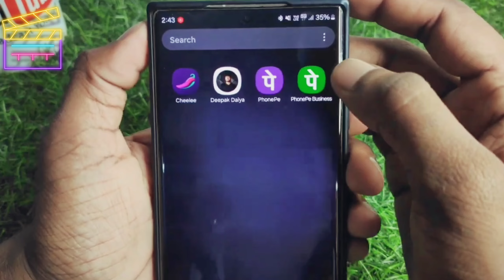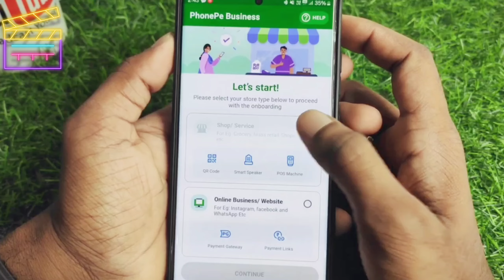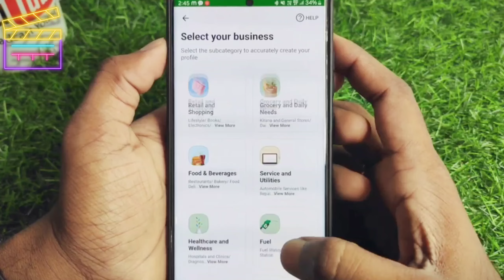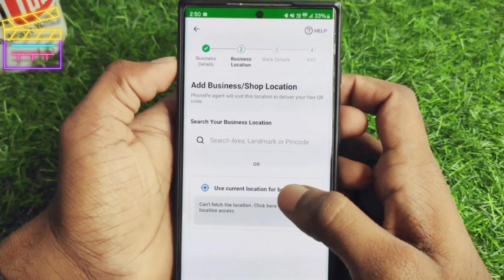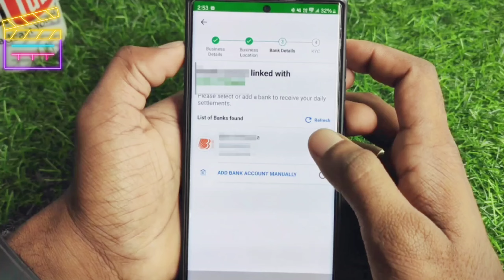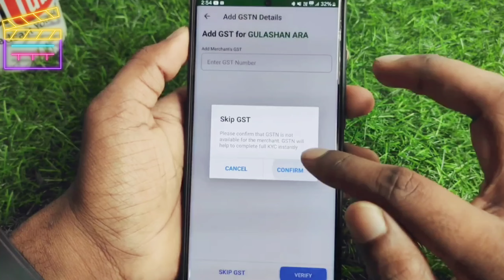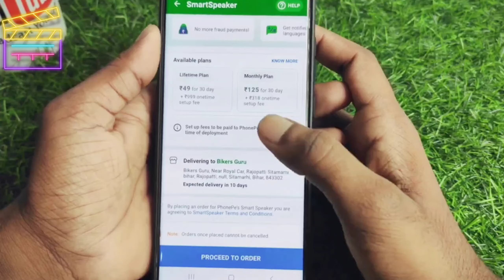PhonePe Business Account कैसे बनाएं? | PhonePe Merchant Account Setup और फायदे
क्या आप PhonePe Merchant Account (Business Account) बनाना चाहते हैं? यह वीडियो आपको Step-by-Step गाइड देगा कि कैसे आप PhonePe Business Account बना सकते हैं और अपने बिजनेस को डिजिटल पेमेंट्स के लिए तैयार कर सकते हैं। जानिए Merchant Account के फायदे, रजिस्ट्रेशन प्रोसेस, और एजेंट सपोर्ट से जुड़ी जानकारी। डिजिटल पेमेंट्स को आसान बनाएं और अपने ग्राहकों को बेहतरीन सुविधा दें

PhonePe Merchant Account बनाने की प्रक्रिया
PhonePe Business ऐप डाउनलोड करें:

Play Store या App Store से PhonePe Business App डाउनलोड करें।
ऐप इंस्टॉल करके ओपन करें।
साइन-अप करें:

अपना मोबाइल नंबर डालें और OTP के जरिए वेरीफाई करें।
अपनी ईमेल ID और पासवर्ड डालकर रजिस्ट्रेशन पूरा करें।
व्यवसाय की जानकारी भरें

Business Name: अपने बिजनेस का नाम डालें।
Business Address: सही पिन कोड और लोकेशन के साथ एड्रेस भरें।
GST नंबर (अगर हो): ऑप्शनल है, लेकिन भरना बेहतर रहेगा।
KYC पूरी करें:

आधार कार्ड या PAN कार्ड अपलोड करें।
बैंक अकाउंट डिटेल्स जोड़ें (पैसे सीधे बैंक में ट्रांसफर होंगे)।
QR Code प्राप्त करें:

रजिस्ट्रेशन पूरा होने के बाद, आपको एक PhonePe QR Code मिलेगा।
इसे अपने दुकान या बिजनेस लोकेशन पर लगाएं।
PhonePe Merchant Account Agent की भूमिका
Agent कैसे मदद करता है?

Agent बिजनेस अकाउंट बनाने और QR Code सेटअप में मदद करता है।
यह आपके बिजनेस को डिजिटल पेमेंट्स में बदलने में सहायता करता है।
Agent से संपर्क कैसे करें?

आप अपने क्षेत्र में PhonePe के अधिकृत एजेंट से भी जुड़ सकते हैं।
PhonePe Business Account के फायदे
डिजिटल पेमेंट स्वीकार करें: UPI, डेबिट/क्रेडिट कार्ड, और अन्य तरीकों से पेमेंट लें।
पैसे तुरंत बैंक में: बिना किसी देरी के पेमेंट सीधे आपके बैंक अकाउंट में ट्रांसफर होता है।
रिपोर्टिंग: दिनभर के सभी पेमेंट्स की डिटेल्स आसानी से देखें।
कस्टमर ट्रस्ट बढ़ाएं: डिजिटल पेमेंट्स से ग्राहकों का विश्वास बढ़ता है।
अब, अपने बिजनेस को डिजिटल बनाएं और आसान पेमेंट प्रोसेस से अपनी बिक्री बढ़ाएं! 💼